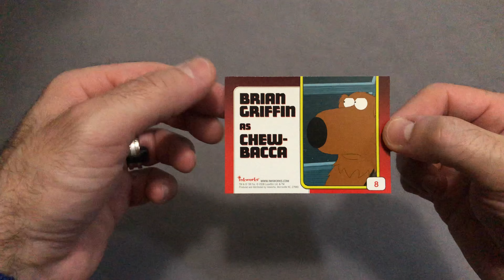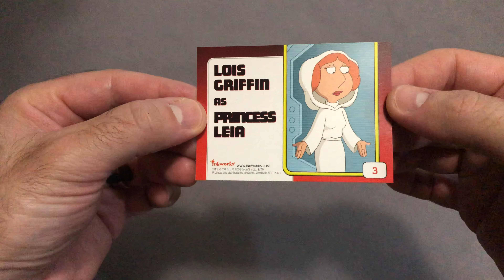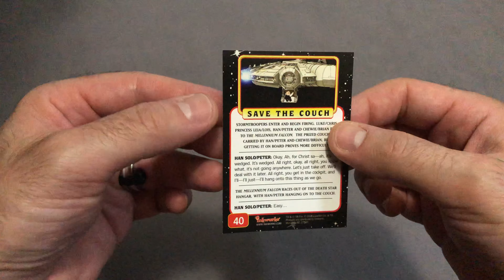Non Wax Pack Break❗️Family Guy Episode IV: A New Hope (2008) Pack #01 of 24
Opening packs from yesteryear. Next up Family Guy Episode IV: A New Hope (2008)

A long time ago, but somehow in the future, a special episode of Family Guy was aired, "Blue Harvest," presenting an outrageous look at the Star Wars universe! Timed to the January DVD release of this fan-favorite episode, Inkworks announces Family Guy Presents: Episode IV - A New Hope Premium Trading Cards, which finds Peter, Lois, Chris, Stewie, Brian and some of Quahog's finest in the middle of George Lucas' beloved science-fiction epic. Feel the Farce! With a retro look and hilarious fun, this 50-card series will be loved by Family Guy and Star Wars fans alike! Look for six levels of randomly-inserted bonus cards: 9-card foil puzzle "A New Hope" (1:7 packs), an amazing piece featuring painted artwork of Chris Griffin as Luke Skywalker, Stewie Griffin as Darth Vader, and more; 9 foil "Spaceships And Transports" cards (1:9 packs), die-cut cards featuring the ships and transports from the show; 6 foil "What Happens Next" cards (1:11 packs) with the hysterical punchlines you didn't see in the original film; 6 "Scenes From Space" cards (1:11 packs) including three clear character cards that can be mixed and matched over three background scenery cards to create different Family Guy space scenes; and 3 holographic foil "Droid Chat" cards (1:23 packs) with hilarious exchanges between Quagmire as C-3PO and Cleveland as R2-D2! 6 cards per pack, 24 packs per box.